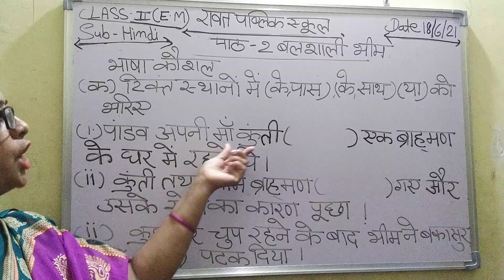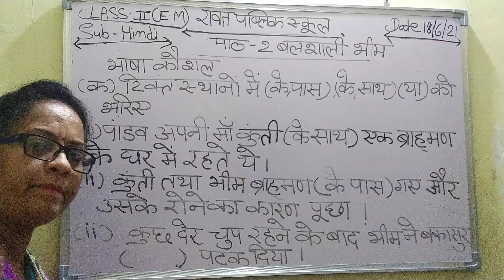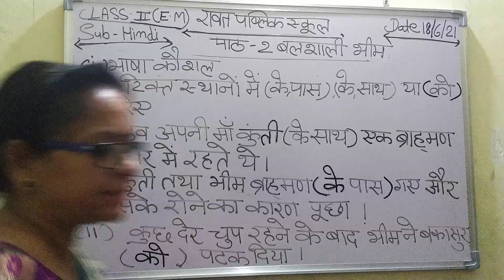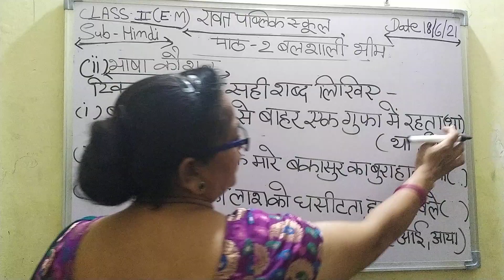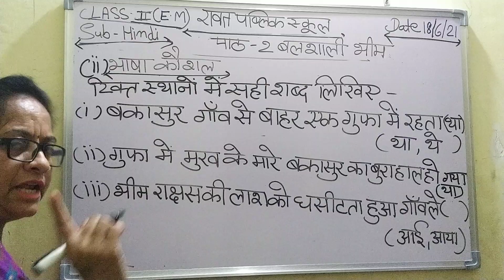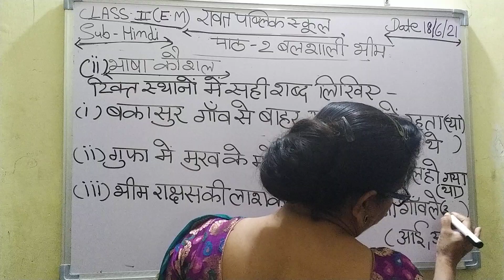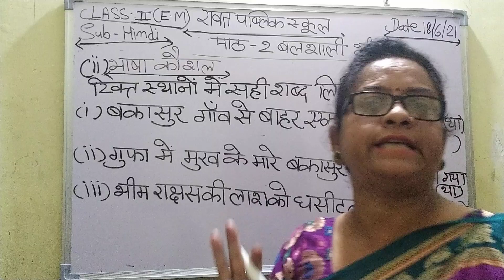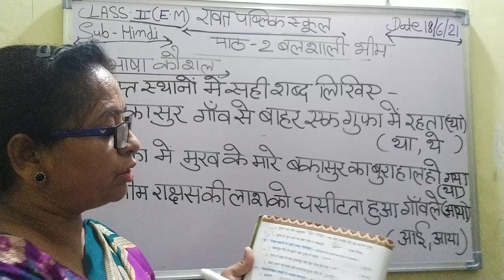Class 2 (EM) hindi chapter 2 18/6/21